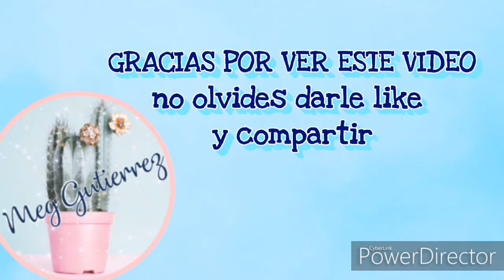ALBUM BEBÉ ELEFANTE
En este vídeo les muestro como quedó un pedido de álbum para bebé.
lo decore con la colección "mommy's hero" de scrapMir.

Espero que te guste, te comento que tú también puedes aprender a realizarlos ,comunícate conmigo !!

activar la campanita 🔔
darle like 👍🏻
compartir 🔁
déjame un saludito 👋🏻
o algún comentario 💬
además me puedes seguir en mis demás redes ,donde también tengo talleres y ventas de diferentes productos para Scrapboking

te mando mil corazones azules !!
NOS VEMOS PRONTO OTRA VEZ POR AQUÍ AADIIOOOOSS!